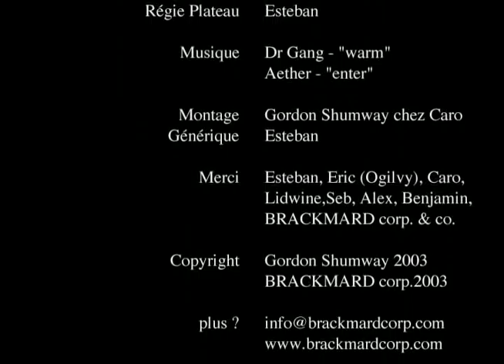MENS ROOM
Five minutes alone, in the mens room.